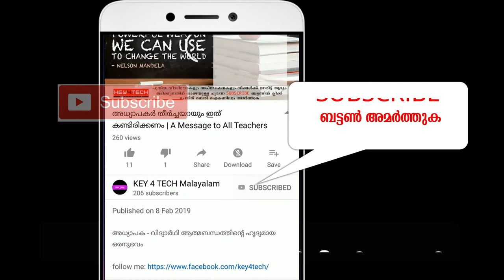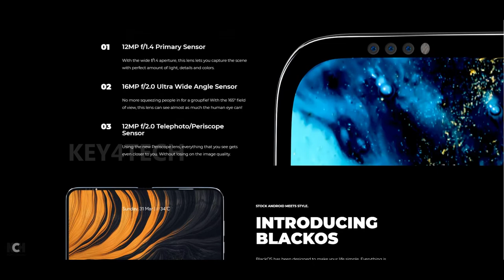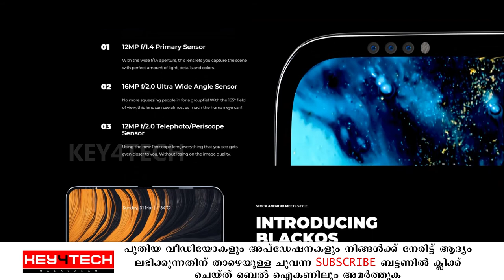ഈ സ്മാര്‍ട്ട്‌ഫോണ്‍ ഇന്ത്യയെ പിടിച്ചുകുലുക്കും | Bphon - The first budget foldable Smartphone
ഇന്ത്യയിലെ ആദ്യത്തെ ബഡ്ജറ്റ് ഫോള്‍ഡബിള്‍ സ്മാര്‍ട്ട്‌ഫോണായ Bphone നെക്കുറിച്ച് മലയാളത്തില്‍